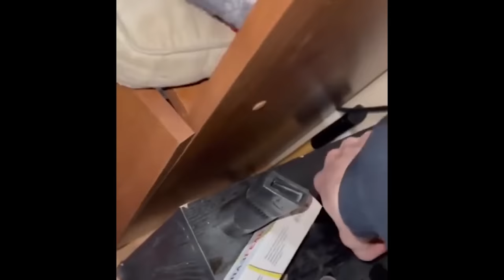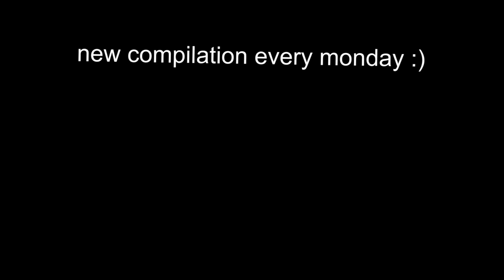UNUSUAL MEMES COMPILATION V234